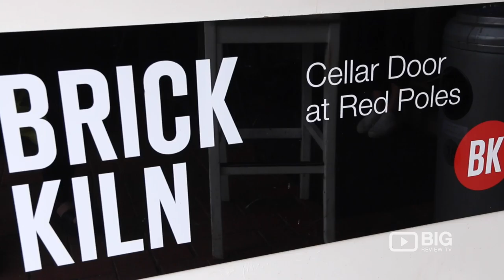Brick Kiln Cellar Door a Winery in Adelaide making and selling Wine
Come and visit Brick Kiln Cellar Door. They make and sell great tasting wines throughout Adelaide.

Location: 190 McMurtrie Road McLaren Vale SA 5171